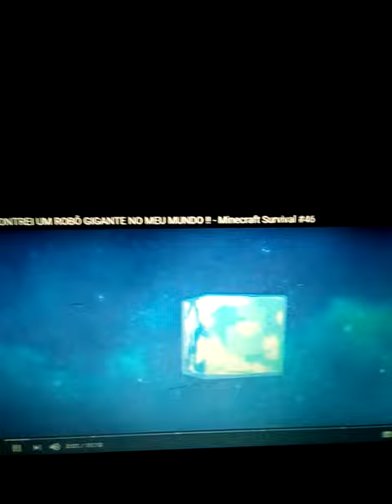Fases do super Mario flash 3 parte 16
Mario Luigi